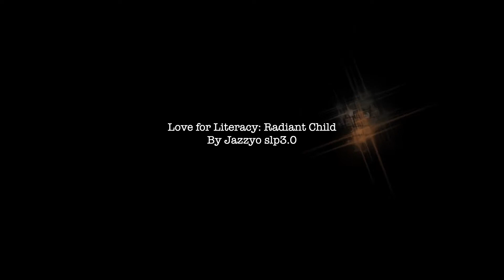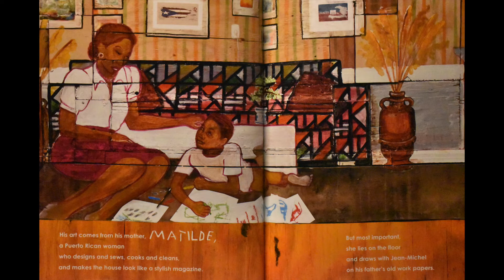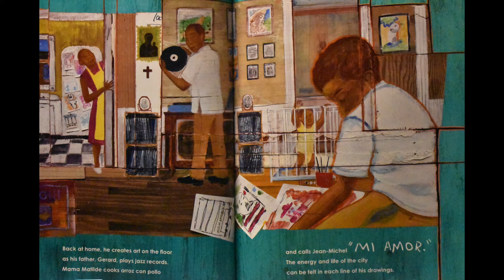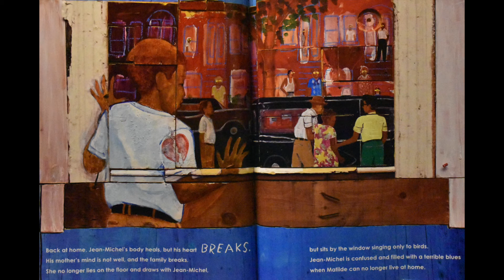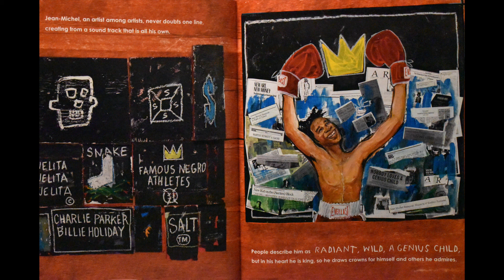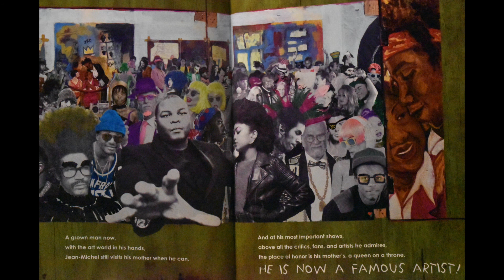Love for Literacy: Radiant Child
Hello Beautiful People ! Today we are reading Radiant Child by Javaka Steptoe! Enjoy the story of a young black artist, Jean Michel Basquiat!